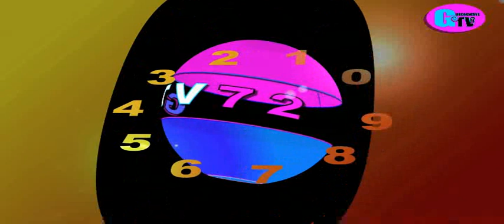Déclaration de Diaw"bou"Gakou sur la santé à Guediawaye